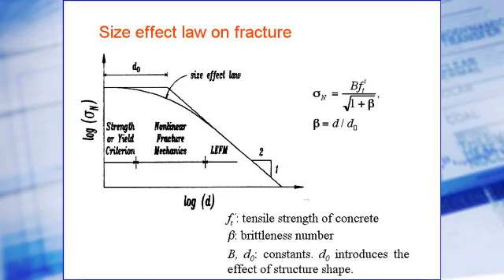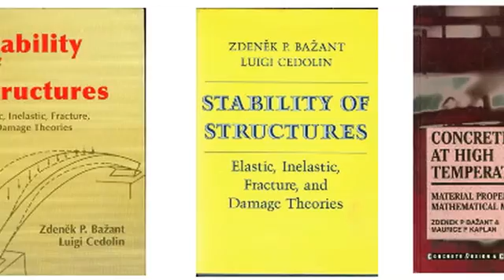Zdenek Bazant, 2012 ASME Honorary Member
Professor of civil and mechanical engineering and material science at Northwestern University Zdenek P. Bazant was selected to become an Honorary Member at the 2012 ASME Honors Assembly in Houston, TX.

Mark Brodie